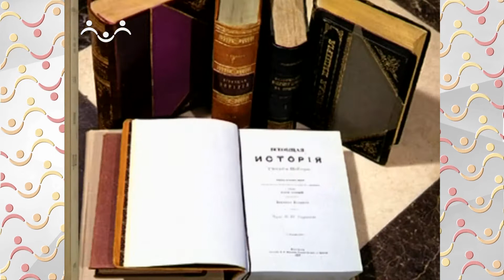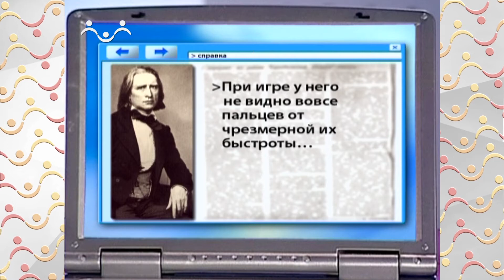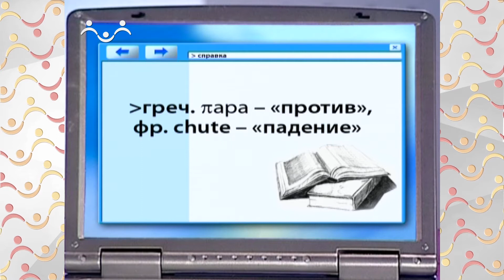Добрый День. 22 октября